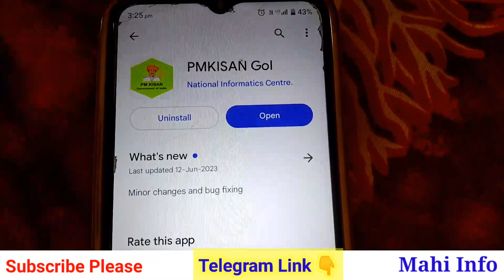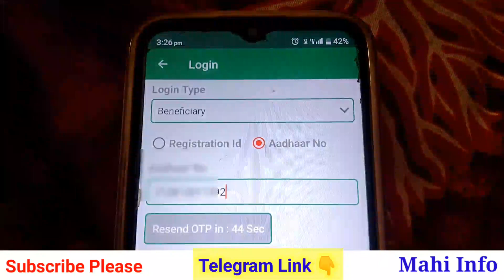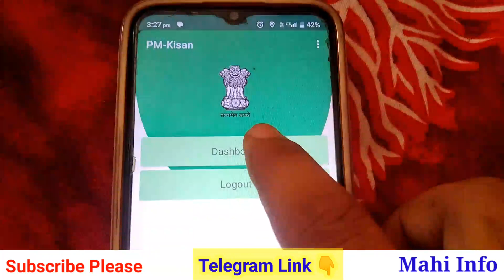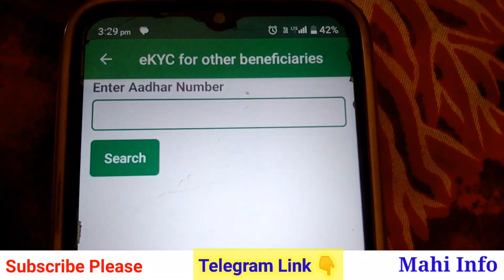PM Kisan Yojana Beneficiary Status Check By Aadhar Number | PM Kisan Status Check ✅ , Mahi Info